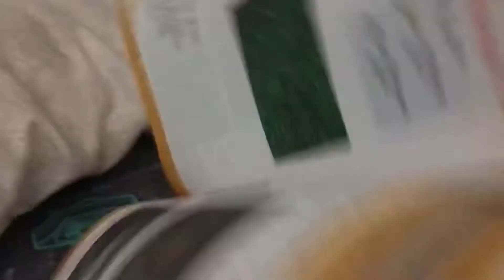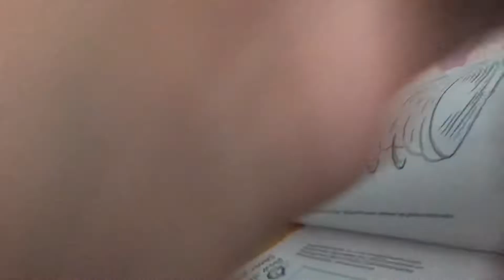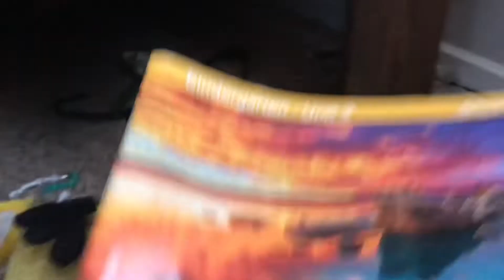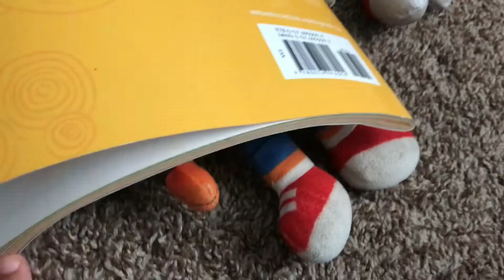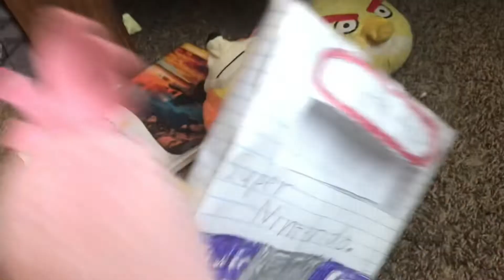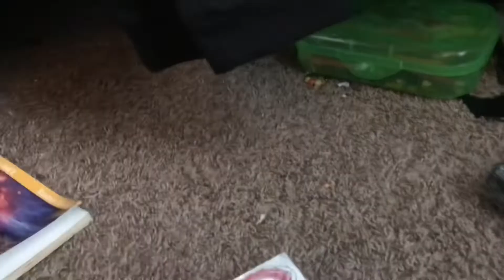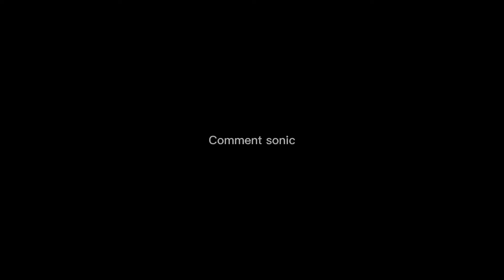Randomsonicbolt: Sonic goes to school part 2